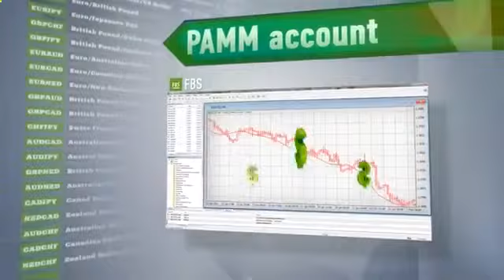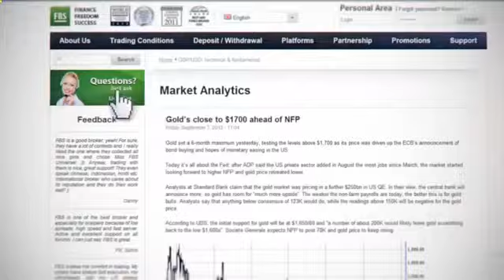Watch Первые Уроки От Digimatrix Forex Ea Generator !! Общий Обзор И Блоки Для Ilan Подобных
HARMIAH_FX Урок2 МТ4 Создание индикатора в Forex EA Generator FEAG Foreign Exchange Market (Taxonomy Subject) tutorial ea generator online youtube forex ea generator 4 5 скачать Forex EA Generator 5.1 + patch patch for Forex EA Generator ПРИБЫЛЬНЫЙ ЗАРАБОТОК ФОРЕКС forex ea generator example here your ea forex ОТДЫХ СМЕШНОЕ HARMIAH FX ПРИБЫЛЬНАЯ metatrader forex ea4 Trading trade forex generator help forex generator 4 .ea4 FORX generator forex